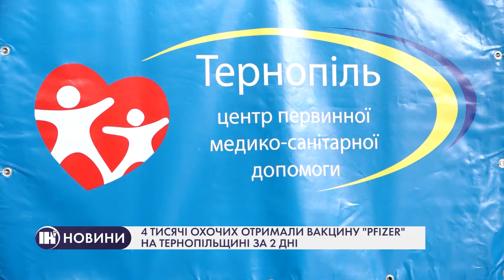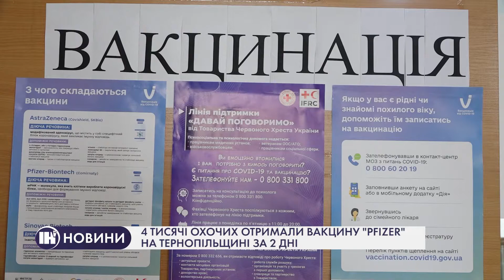4 тисячі охочих отримали вакцину "Pfizer" на Тернопільщині за 2 дні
Чималі черги та 4 тисячі вакцинованих. Так, відбувалось масове щеплення жителів Тернопільщини препаратом Comirnaty від Pfizer-BioNTech. Вакцинували людей протягом 17-18 липня. Процес відбувався практично похвилинно. А проводили імунізацію в області і Тернополі у 4 Центрах масової вакцинації населення